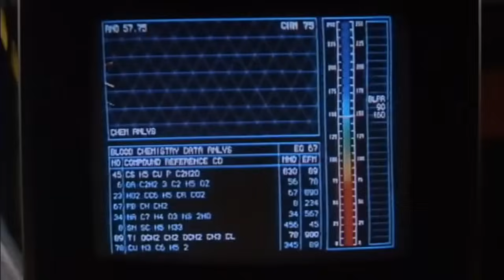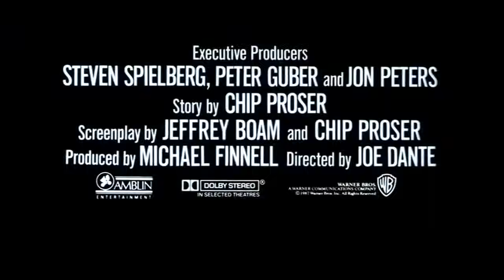Innerspace (1987) Official Trailer - Martin Short, Dennis Quaid Movie HD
Innerspace Official Trailer (1987) - Martin Short, Dennis Quaid Movie HD

A hapless store clerk must foil criminals to save the life of the man who, miniaturized in a secret experiment, was accidentally injected into him.